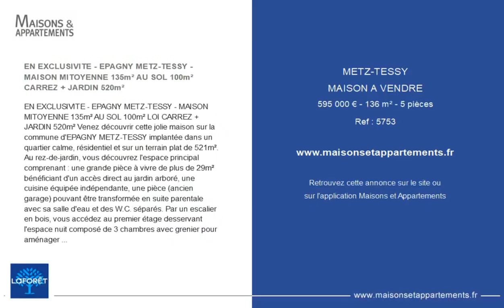METZ-TESSY - MAISON A VENDRE - 595 000 € - 136 m² - 5 pièce(s)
Référence : 5753

EN EXCLUSIVITE - EPAGNY METZ-TESSY - MAISON MITOYENNE 135m² AU SOL 100m² CARREZ + JARDIN 520m²

EN EXCLUSIVITE - EPAGNY METZ-TESSY - MAISON MITOYENNE 135m² AU SOL 100m² LOI CARREZ + JARDIN 520m² Venez découvrir cette jolie maison sur la commune d'EPAGNY METZ-TESSY implantée dans un quartier calme, résidentiel et sur un terrain plat de 521m². Au rez-de-jardin, vous découvrez l'espace principal comprenant : une grande pièce à vivre de plus de 29m² bénéficiant d'un accès direct au jardin arboré, une cuisine équipée indépendante, une pièce (ancien garage) pouvant être transformée en suite parentale avec sa salle d'eau et des W.C. séparés. Par un escalier en bois, vous accédez au premier étage desservant l'espace nuit composé de 3 chambres avec grenier pour aménager des rangements, d'une salle de bains et de W.C. séparés. Par un second escalier, vous accédez à une mezzanine d'environ 30m² au sol et 8,5m² loi Carrez pouvant faire office de bureau pour le télé travail ou de 4ème chambre. Du côté des annexes, deux places de stationnement sont possibles devant la maison et deux cabanons de jardin vous permettront du rangement à l'extérieur. L'ancien garage pourrait être re-créé. Laissez place à votre imagination pour repenser entièrement cette maison et la transformer à votre goût ! Ce qui nous a séduit lors de la découverte de cette maison ? Son environnement privilégié, son jardin plat et bien exposé et ses nombreuses possibilités d'aménagements. Pour visualiser l'ensemble du shooting photos et la VISITE VIRTUELLE, n'hésitez pas à vous rendre sur notre site internet Laforet. Pour plus de renseignements, votre agence Laforêt Annecy - Seynod est à votre disposition et joignable par téléphone au ou par e-mail à l'adresse '. dont 5.82 % honoraires TTC à la charge de l'acquéreur. Copropriété de 6 lots (Pas de procédure en cours).

Cette annonce vous est proposée par l'agence Laforêt Annecy Sud Seynod

|2663809|